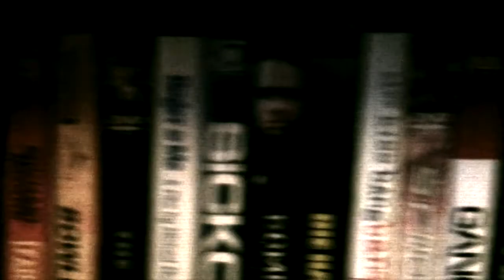F.O.H... The Burning (1981) (S01E10)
WELCOME TO THE SUMMER OF GEORGE '81!!!